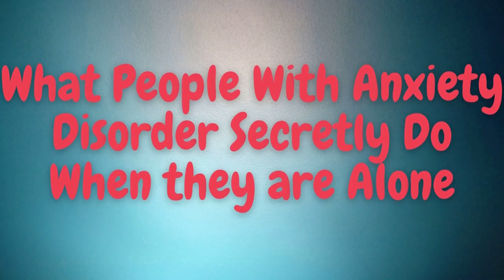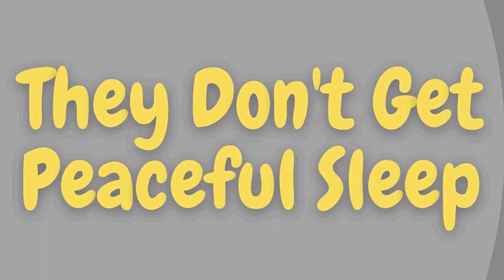What People With Anxiety disorder Secretly Do when they are Alone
People experience anxiety in different ways.
Your idea of how anxiety appears might not always align with how it presents itself.
You may not notice traces of anxiety in someone who grapples with it internally and in private.
To end the misconception and stigma, we made this video to raise awareness.

It is important to remember to always be kind,
as you may never fully realize what others are struggling with when they are alone.
If you are dealing with anxiety, know that you are not alone in facing these challenges.